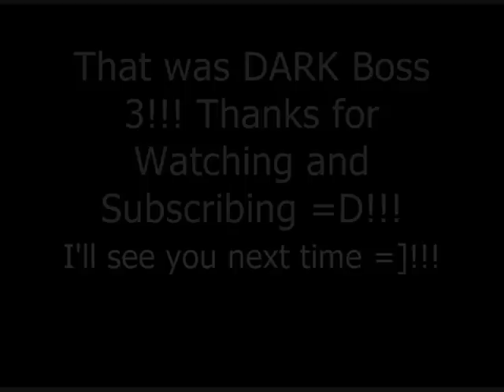Sonic Adventure 2: Battle - DARK Boss 3!!! R-1/A FLYING DOG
The third DARK BOSS in Sonic Adventure 2: Battle!!!
Rouge vs. R-1/A FLYING DOG!!!
This boss may seem just like Shadow and Sonic's, but don't be fooled! It's alot more trickier than the first bosses! You need to fly into the window in front in order to beat it! Rouge can't use any homing attack! Lol

Don't forget to if you haven't already ;D!

Btw, if you notice, i've changed a couple of things around beginning with this video. It is no longer HD, but it still is just below it. The changes were sacrificed in order to decrease the amount of black bar on the sides of the video. With the new setting, the videos will have a tiny less quality, but will be MUCH MORE enjoyable watching without those huge distracting bars on the side. (; The Video Thumbnail also has no more black spaces around the preview, it's fully filled with the picture, giving you a better preview of what you're going to watch =]. Thanks for your understanding! =D I'll see you in my next video =D!!!